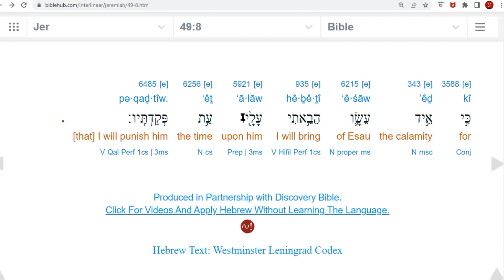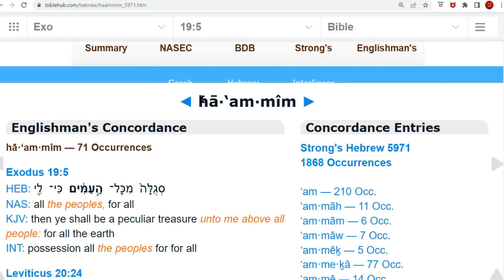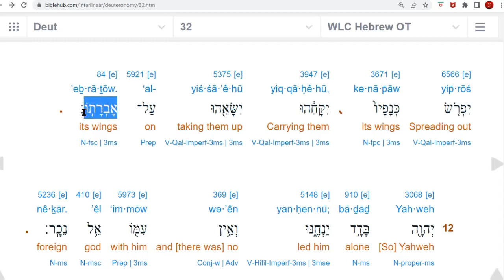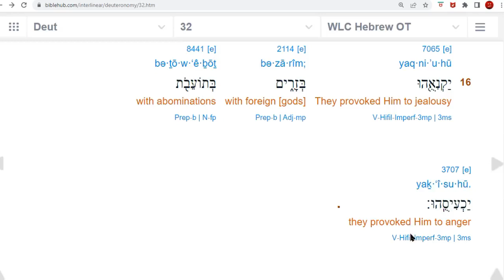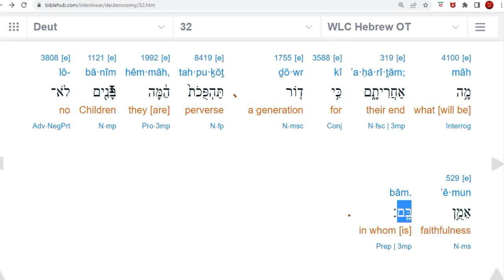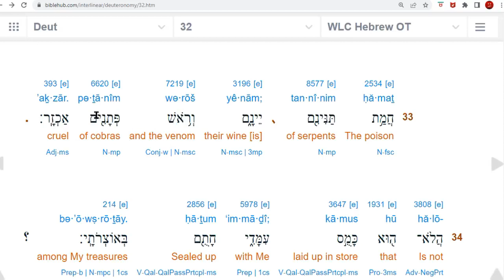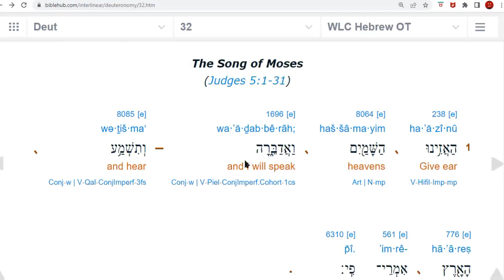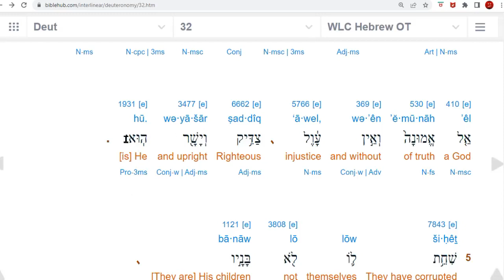AIDS, The 11th and Final Plague of Egypt. Worlds Oldest Report of AIDS.